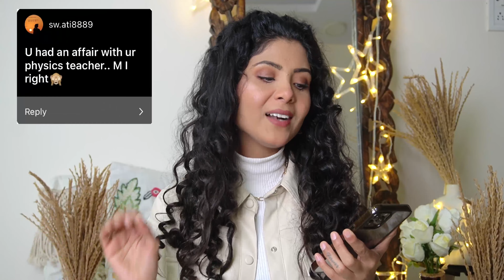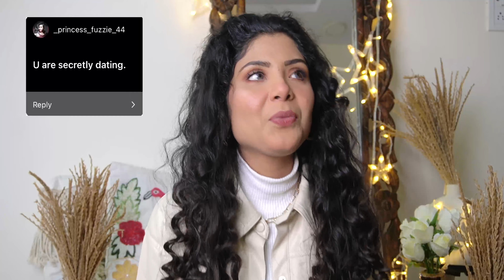Answering Your SPICY 🌶 Assumptions About Me | Niharika Jain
Hi, Lovelies!

First of all, If you're reading this, Just know that I LOVE YOU, I'm so grateful that you took out time to watch my video and I wish all the love, luck, and happiness to you :3

This is a very random & chill video where I'm just sitting and answering about the assumptions that you all have about me and trust me it is so much spicier than I thought it would. I'm sure you all are going to love it and enjoy it.